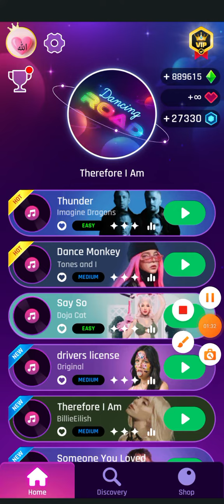THEREFORE I AM gameplay in DANCING ROAD